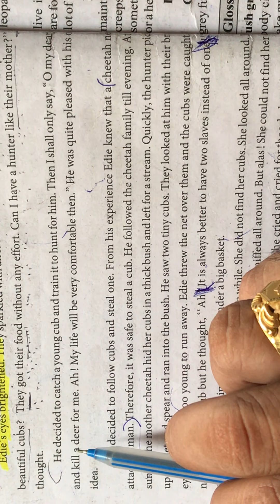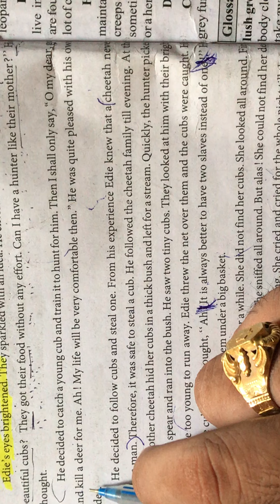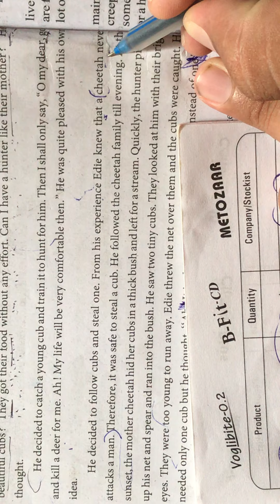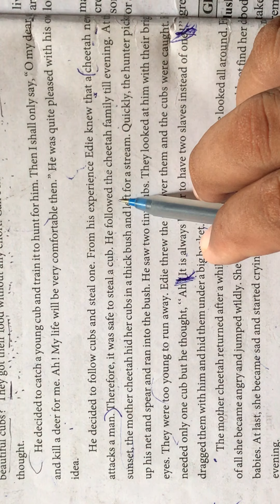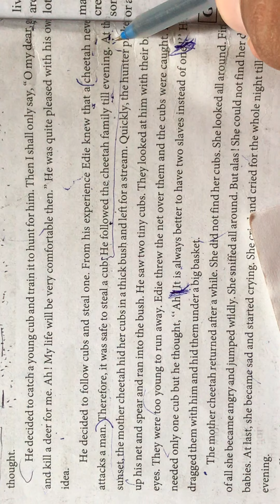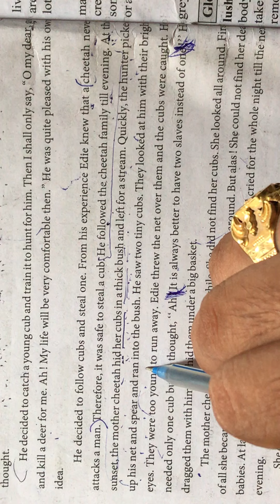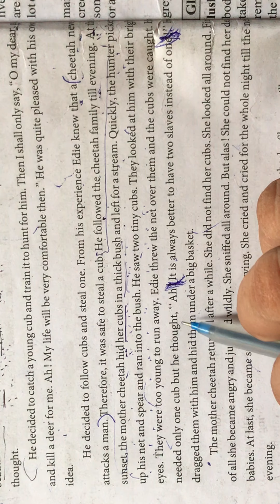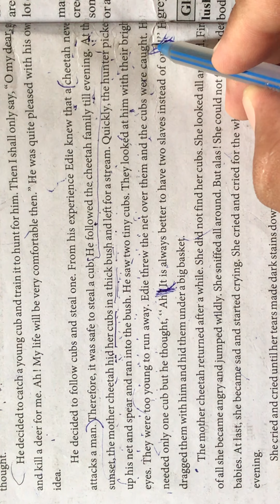STD-9 English (Ch-1) (Part-2)